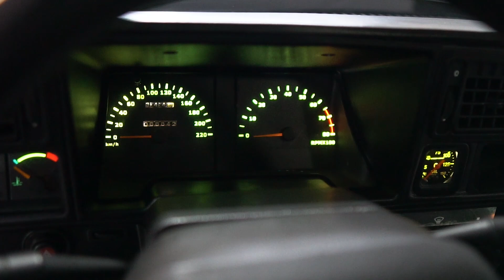VERANEIO COM MOTOR V8 STROKER QUE JÁ FOI DA POLÍCIA FEDERAL! - 7008FILMS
Imaginem como era ver essa barca sendo usada pela polícia federal no passado?
O tempo passou ela ganhou sua "aposentadoria" e com ela os upgrades como novas rodas e motorzão v8!
E o canal 7008 teve uma oportunidade para poucos, GRAVAR TUDO PARA VOCÊS! Fala a real galera? É ou não é um conteúdo incrível? Eu sempre falo aqui, por trás de cada carro sempre tem uma grande história, só a gente garimpar.
Essa semana está sendo de comemorações por aqui, chegamos a marca de 1 milhão de seguidores em nosso Instagram 7008films_oficial e estamos extremamente felizes, obrigado a todos por tudo.
Seguimos firmes com vídeos TODOS OS DIAS com a diversidade que todo amante de carros gosta de assistir, entretenimento automotivo com todo cuidado audio visual para você ai em sua casa.
A forma de nos ajudar é se inscrevendo e participando de nossas atividades, valeu galera até amanhã com mais vídeos.